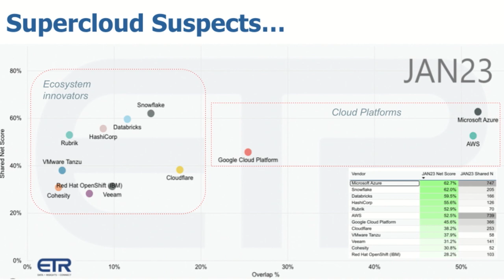Daren Brabham & Erik Bradley | What the Spending Data Tells us About Supercloud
Daren Brabham and Erik Bradley join theCUBE host Dave Vellante for our coverage of Supercloud 2.